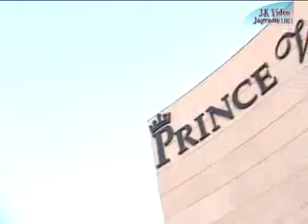Sharma Jagraon Tricks || Officila Video || Tviral Video